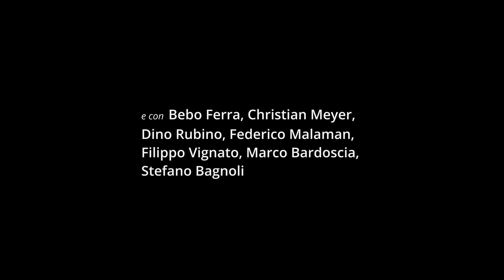kind of MILES - Trailer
Dopo 𝘛𝘦𝘮𝘱𝘰 𝘥𝘪 𝘊𝘩𝘦𝘵 e 𝘛𝘢𝘯𝘨𝘰 𝘔𝘢𝘤𝘰𝘯𝘥𝘰, Paolo Fresu omaggia l’immenso musicista Miles Davis nella nuova produzione del Teatro Stabile 𝙠𝙞𝙣𝙙 𝙤𝙛 𝙈𝙞𝙡𝙚𝙨! Un testo in cui la vita e la produzione musicale del Prince of Darkness vanno di pari passo con i momenti dell’apprendistato di Fresu.
Sul palco una band di otto grandi musicisti per uno spettacolo unico, diretto da Andrea Bernard, che mette insieme la parola, la grande musica e la tecnologia.

di e con Paolo Fresu, tromba, flicorno e multieffetti
e con Bebo Ferra (chitarra elettrica), Christian Meyer (batteria), Dino Rubino (pianoforte e Fender Rhodes), Federico Malaman (basso elettrico), Filippo Vignato (trombone, multieffetti, synth), Marco Bardoscia (contrabbasso), Stefano Bagnoli (batteria)
regia Andrea Bernard
new media artist Marco Usuelli, Alexandre Cayuela
disegno luci Marco Alba
costumi Elena Beccaro

produzione Teatro Stabile di Bolzano

Debutto in prima nazionale: Teatro Comunale di Bolzano, 24 ottobre 2024
Tour: Torino -Teatro Carignano (29/10- 03/11); Milano - Teatro Carcano (07-10/11); Trento - Teatro Sociale(14-17/11);  Bologna - Arena del Sole (21-24/11);  San Marino - Teatro nuovo di Dogana (27/11); Genova - Teatro Ivo Chiesa (05-08/12); Udine - Palamostre (11/12); Treviso - Teatro Del Monaco (12-15/12); Voghera - Teatro Valentino Garavani (15/01); Chiasso - Centro Culturale (16/01); Trieste - Teatro Rossetti (18-19/01); Savona - Teatro Chiabrera (23/01); Pontedera - Teatro Eradi (25-26/01)